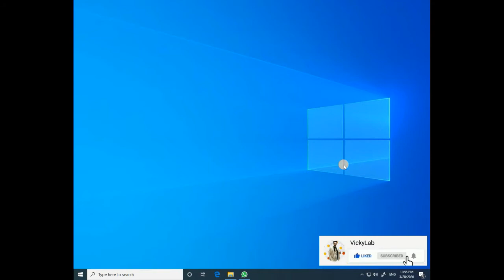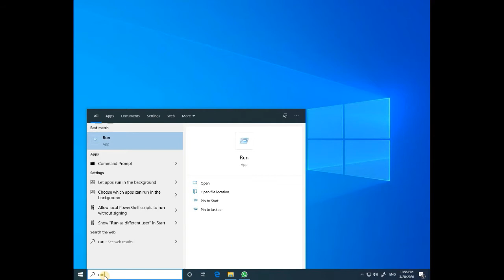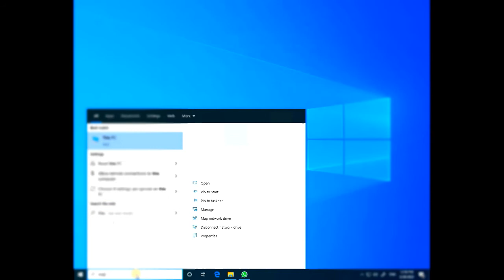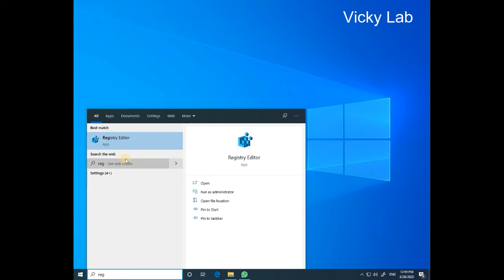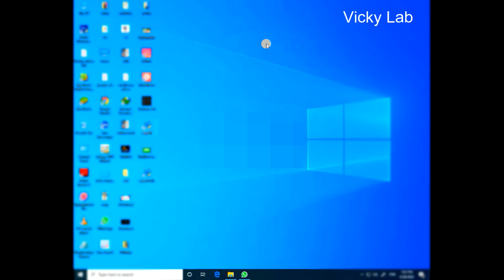How to open create registry editor/windows 10 registry tutorial - Hindi / English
In This Video I Will Learn You How To Open Registry Editor On Window_10
32 Bit & 64 Bit.
In This Vidoe I Compeletly Guide you About Registry Editor With Some New Update.
I Hope You Will Like My This Video.